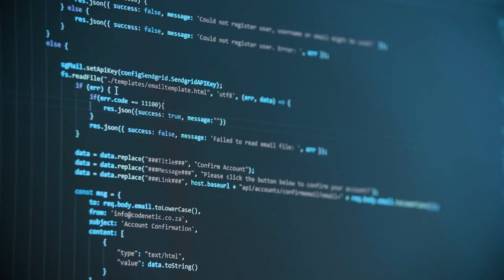Most PAID Job's in the WORLD!? 🌍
Embark on a captivating journey with us as we explore the professions that command the highest salaries globally in our latest video. From the adrenaline-pumping arenas of professional athletes to the precision-driven world of surgeons, we'll unravel the diverse earning potentials that define success in different fields.